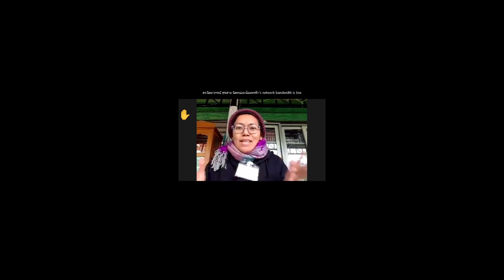660129 5 คุณสมฤดี ศิริกิตสกุลวงศ์ เรื่องการบำเพ็ญที่ภูผาฟ้าน้ำ